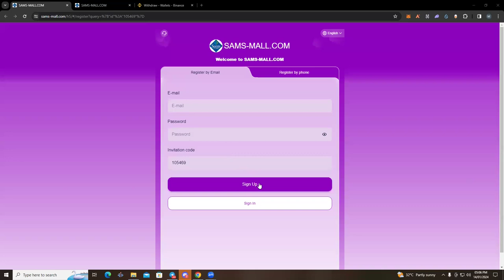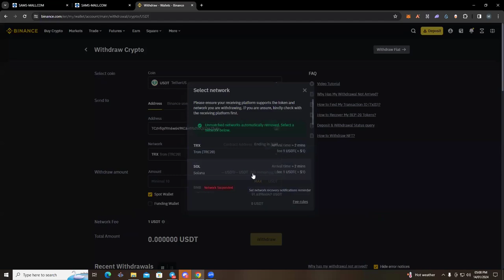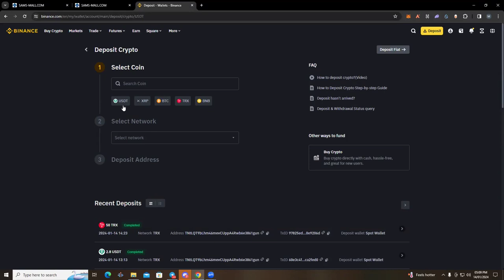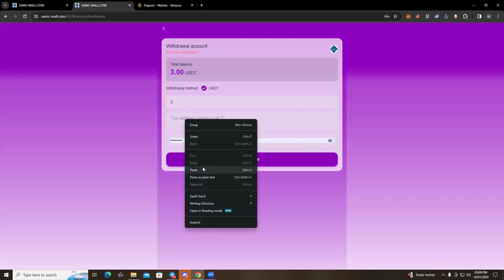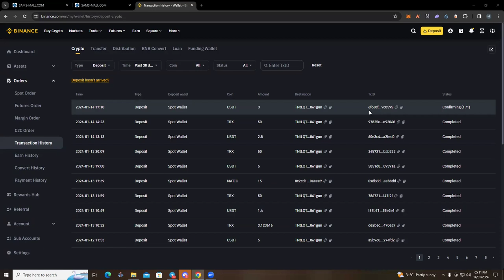දවසකට 3$ ආදායමක් හැමොටම / Daily Earn Free Usdt / Free Airdrops / Sinhala Srilanka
You can contact Telegram customer service at any time and get answers to your questions! !
announcement
1: TRC20 supports dual currency recharge. The minimum deposit amount is 15-USDT or 150-TRX
2: The usage period of each member is 180 days. Upon expiration, you can receive the principal or continue investing.
3: Mission restart time is Hawaii-00:00
4: Get 85 USDT for free for the first recharge, and you can withdraw money immediately upon expiration.
5: Withdraw money once a day, you can withdraw it at any time, there is no time limit, the withdrawal will arrive in your account within 1-5 minutes, there is no handling fee, the minimum withdrawal is 3USDT, and the maximum withdrawal is unlimited
VIP-1: Unlocked amount: 15USDT Receive commission 3USDT daily
VIP-2: Unlocked amount: 75USDT Receive commission of 15USDT every day

usdt mining
usdt mining site
earn usdt
usdt
mining
usdt free earn
usdt investment
usdt mining sites 2023
free usdt
investment site
stormgain mining
tether mining
tether usdt
usd mining
100$ per day
app earn
best earning
dapp trx
dogecoin mining
earn app
earn free money
earning app
earning site
invest
mines
mining app
mining site
mining usdt
site
usdt site
usdt tether
usdt thunder
usdt wallet
2023 New Site New USDT Earning Site 2023